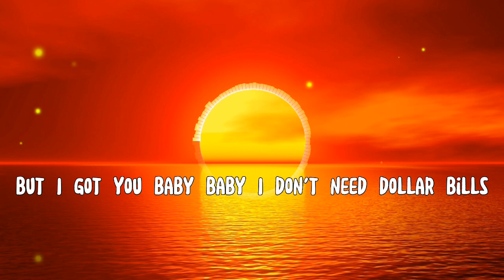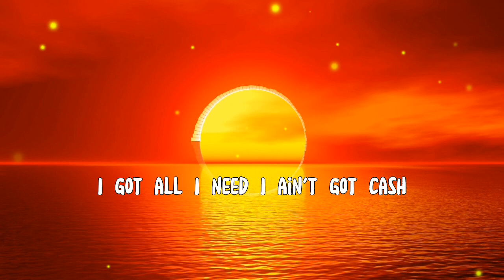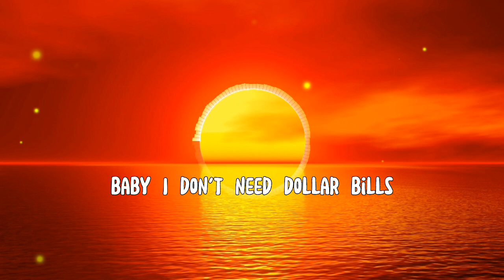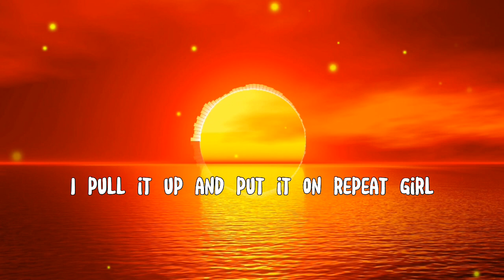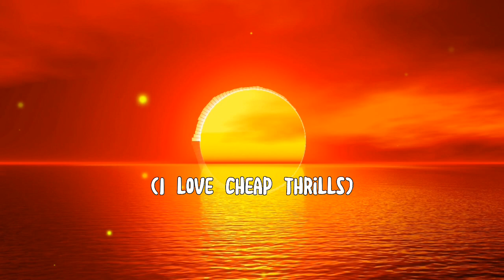Cheap Thrills - Sia (Lyrics) ft. Sean Paul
Song: Cheap Thrills by Sia and Sean Paul

Info: If you have a suggestion for a song (also in a mixed, reverb or slowed (,...) version), just write a comment (under any video of your decision, I'll read every comment).